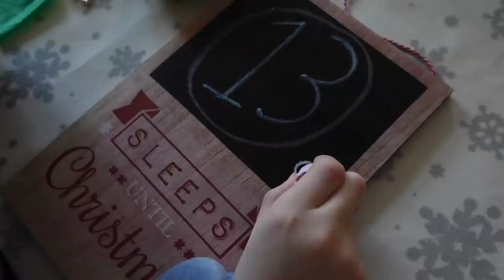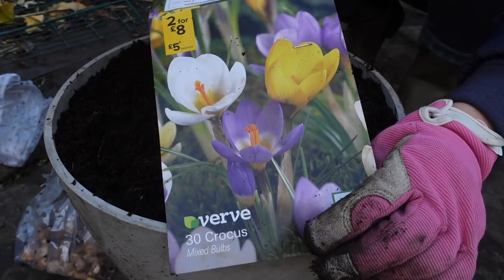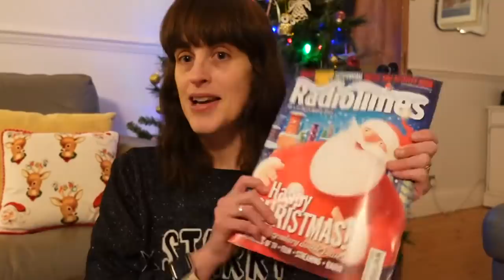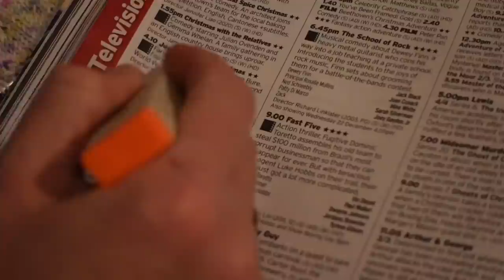Vlogmas Day 12 • Spring Bulbs, Festive Chickens & the Christmas Radio Times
It’s Vlogmas! Daily vlogs throughout December leading up to Christmas! Just normal festive meanderings through life :)

This Little Wonderful Life is where I share vlogs about our daily family life, home organising, crafts and adventures living in the south east of the UK.  A normal family of four (plus 3 backyard chickens) in an average house (not the chickens...), living a normal life. Making the best of this little wonderful life we have.

~ LINKS & NOTES ~

Day 11 - Lonely This Christmas by MUD (the movie I mentioned was Bernard and the Genie)
Day 10 - Merry Christmas by Elton John and Ed Sheeran / How Christmas Should Be by Gary Barlow and Sheridan Smith
Day 9 - I forgot again! But I promise there will be two tomorrow :)
Day 8 - Oops I forgot! But the quote at the end is from Rockin' Robin :)
Day 7 - Like It's Christmas by The Jonas Brothers
Day 6 - Oops I forgot! But the background music is Oh Little Town of Bethlehem :)
Day 5 - What Are You Doing New Year's Eve? By Nancy Wilson
Day 4 - Walking in a Winter Wonderland/Don’t Worry Be Happy by Pentatonix
Day 3 - Merry Christmas Darling by Lesley Odom Jnr
Day 2 - White Wine in the Sun by Tim Minchin
Day 1 - It's Beginning to Look a Lot Like Christmas by Michael Buble

Ali xx